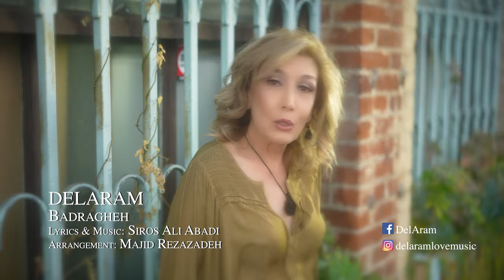Delaram - Badragheh (Official Video) دلارام ـ بدرقه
id=com.goodbarber.taranehrecords